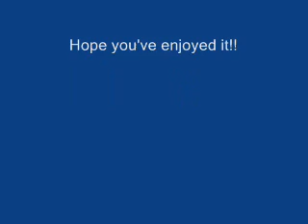The Re-Enactment of World War 1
Recorded at the Armistice in Cambridge, Waikato, NZ_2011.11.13